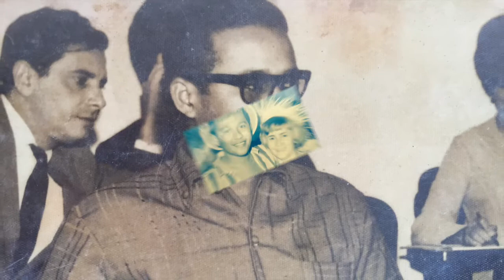manoelzinho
Aniversario de Meu pai